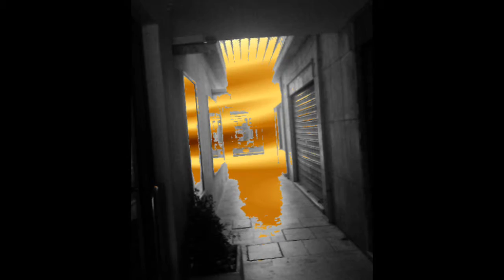Rock Cat (by Joseph)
Dedicato a Cat P.